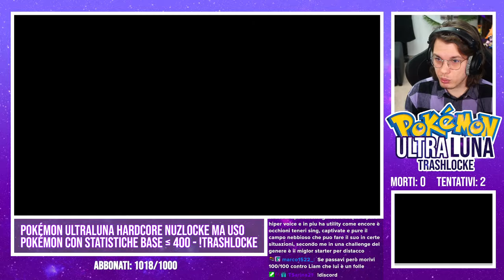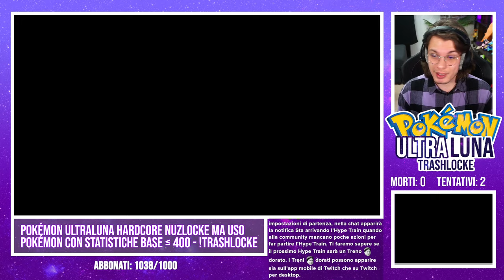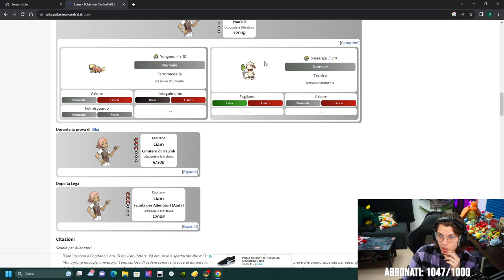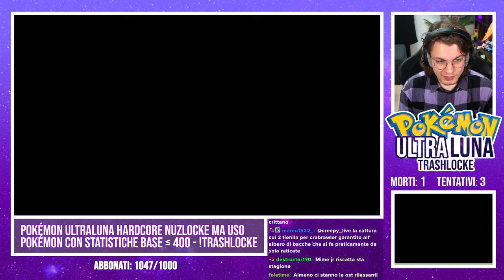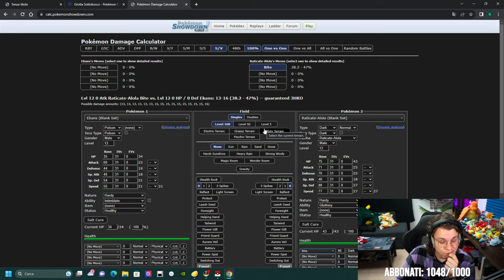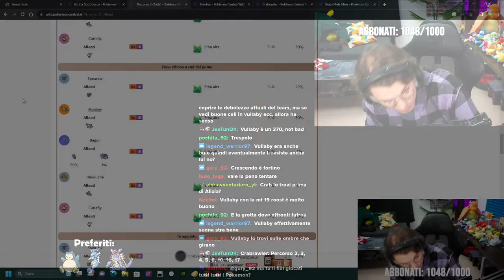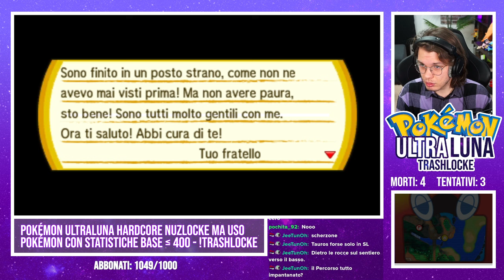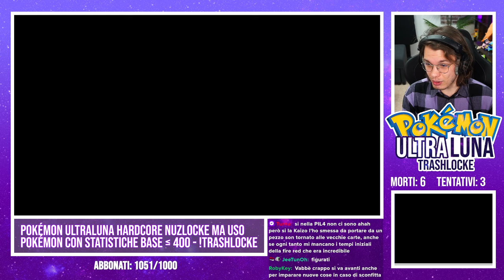INIZIO DISASTROSO su POKÉMON ULTRALUNA MA USO SOLO POKÉMON SCARSI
Live trasmessa il giorno 23/10/23

REFERRALS STRUMENTAZIONE:
PC FISSO PREASSEMBLATO